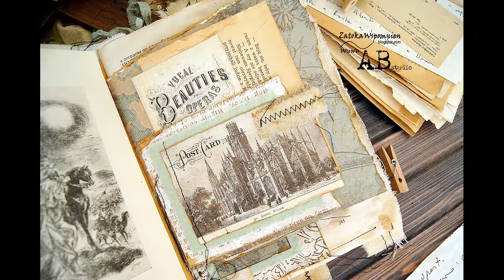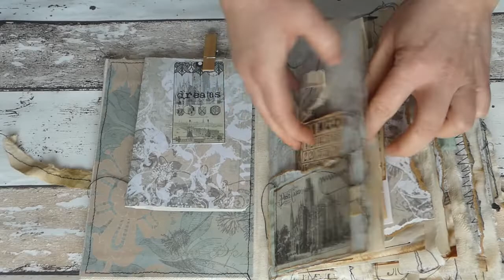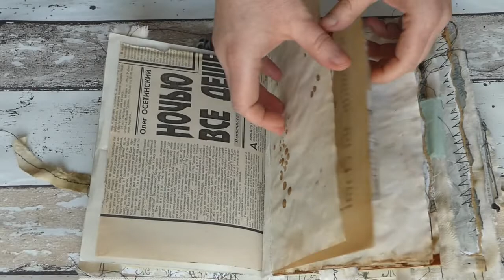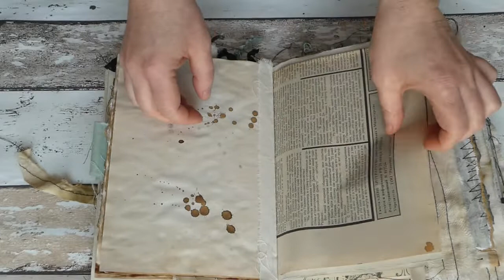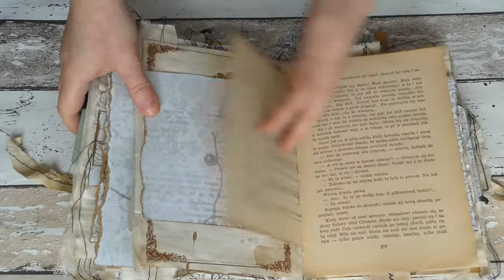Junk Journal PostCard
Junk Journal PostCard with beautiful vinatge colection In Wonderland.